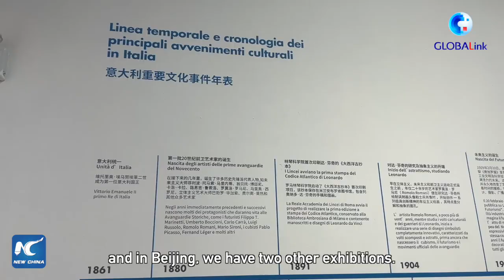GLOBALink | China-Italy cultural cooperation outstanding: Italian ambassador to China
The cultural cooperation between China and Italy is "outstanding," said Massimo Ambrosetti, ambassador of Italy to China.